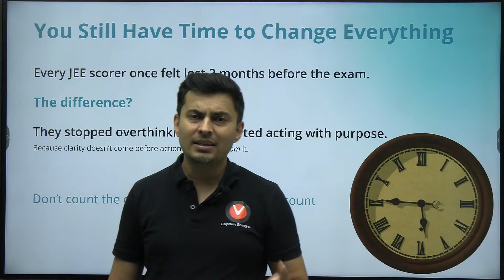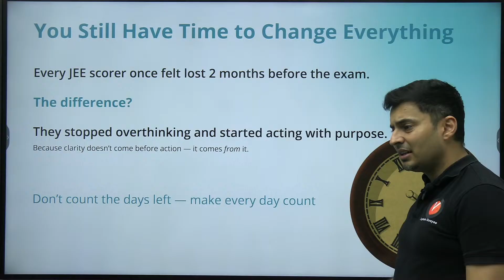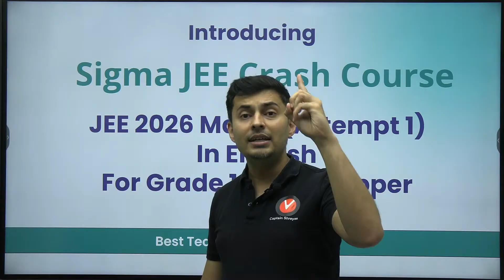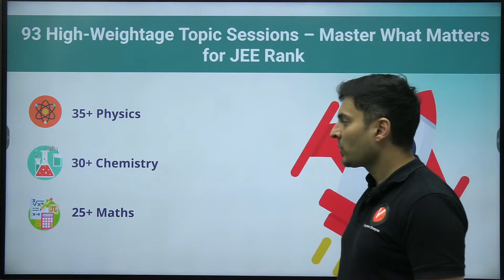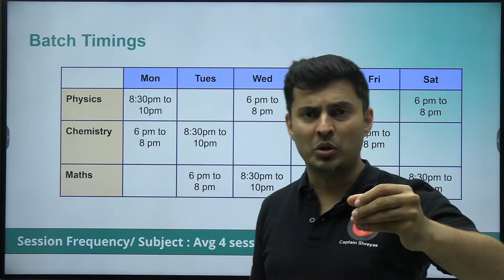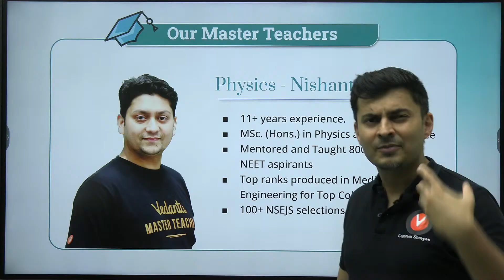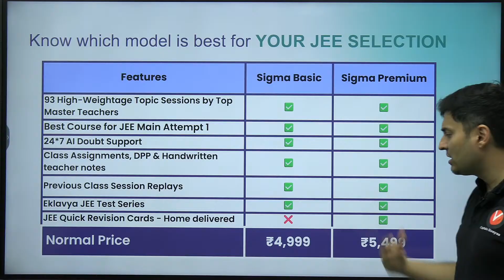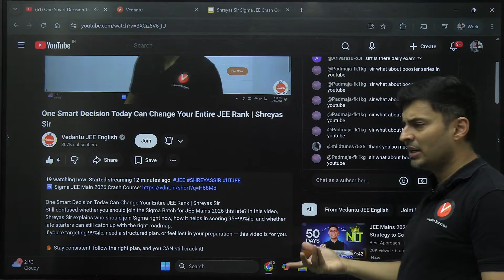One Smart Decision Today Can Change Your Entire JEE Rank | Shreyas Sir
Still confused whether you should join the Sigma Batch for JEE Mains 2026 this late? In this video, Shreyas Sir explains who should join Sigma right now, how it helps in scoring 95–99%ile, and whether late starters can still catch up with the right roadmap.
If you're targeting 99%ile, need a structured plan, or feel lost in your preparation — this video is for you.

🔥 Stay consistent, follow the right plan, and you CAN still crack it!